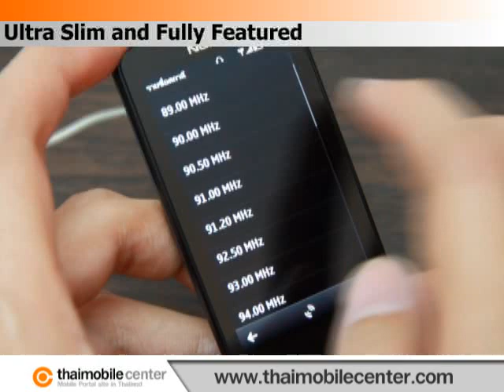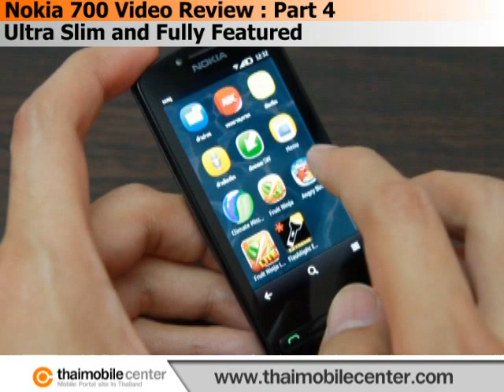Nokia 700 Video Review (วิดีโอรีวิว) : Part 4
Nokia 700 Video Review : Part 4 (In Thai Language)
Ultra Slim and Fully Featured
by Thaimobilecenter.com